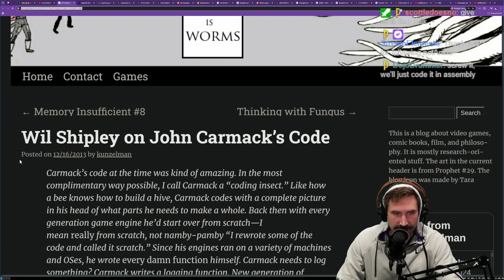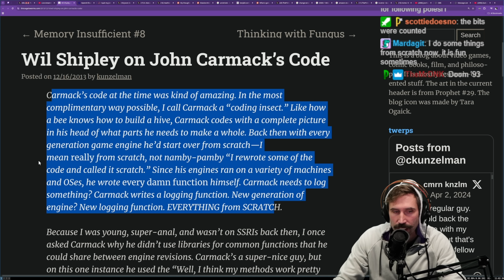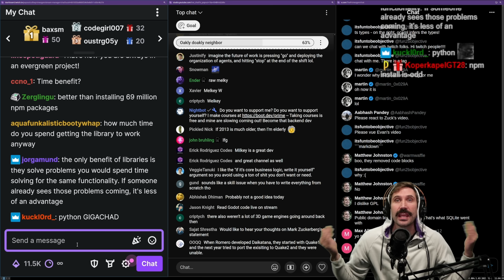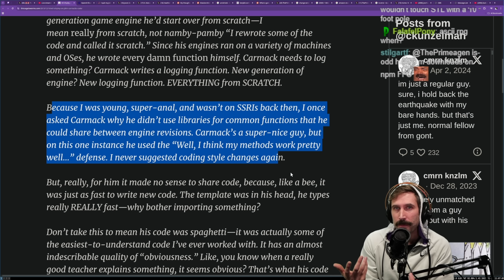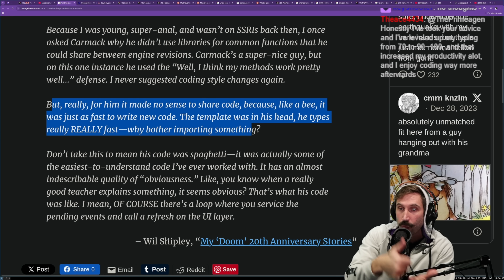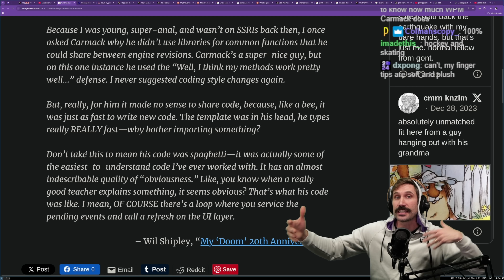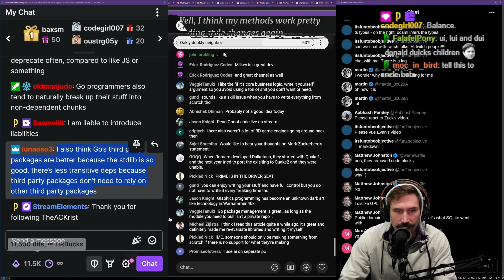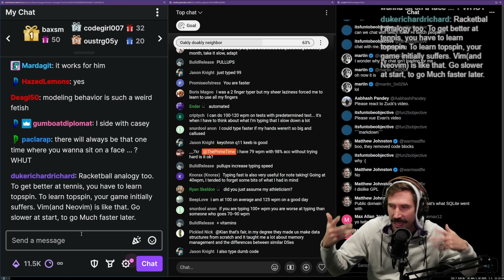how can he be so good?